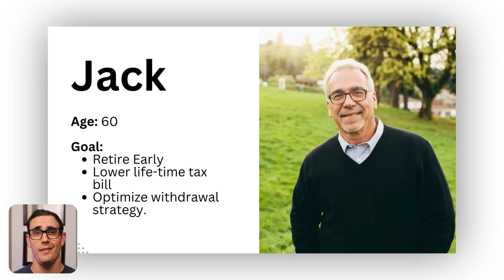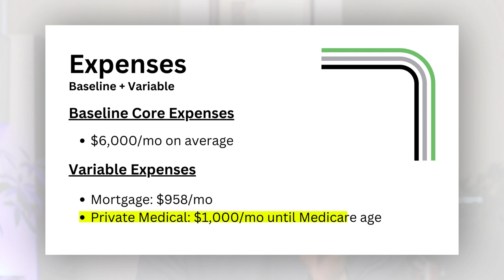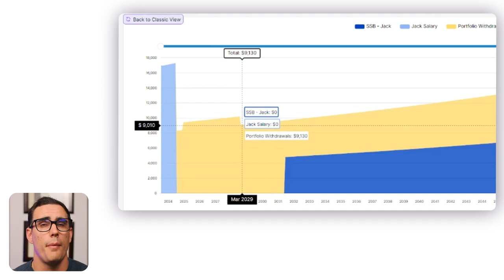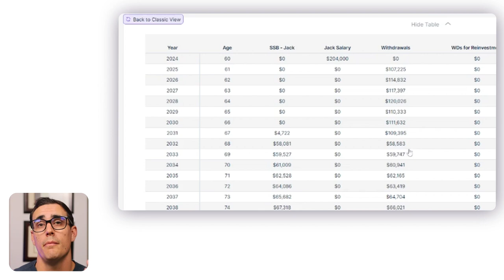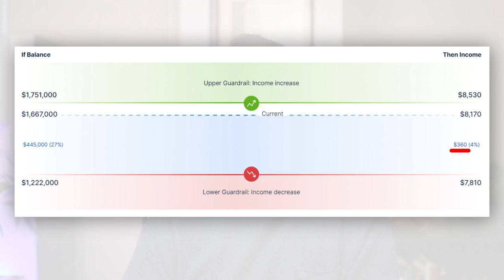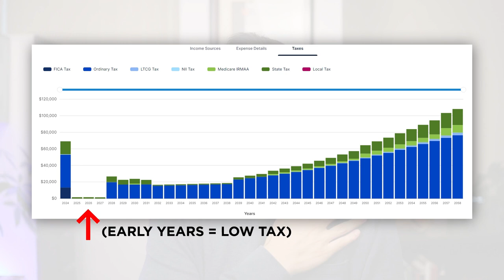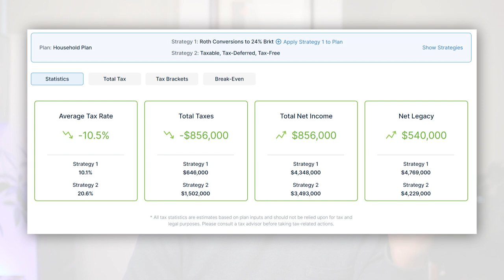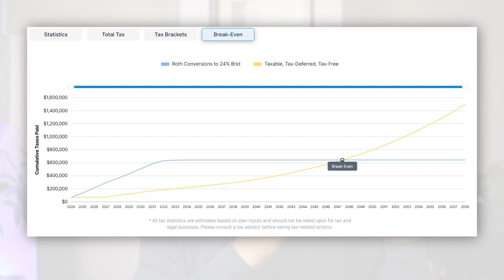I have $1.6M. Can I Retire at 60?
Want a custom strategy to retire early? ➡️

Today I am going to go through a case study to show you what your options are if you’re 60 years old, a single household, and have about $1.6 million saved for retirement.

❓HOW MUCH DO I NEED TO RETIRE EARLY? ❓

All contents provided by This Channel is meant for EDUCATIONAL AND ENTERTAINMENT PURPOSE only.